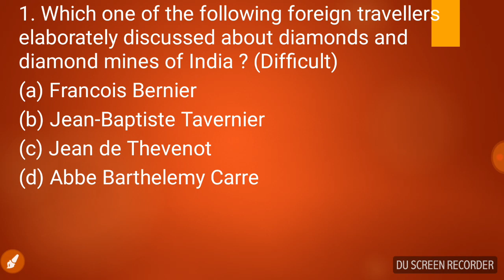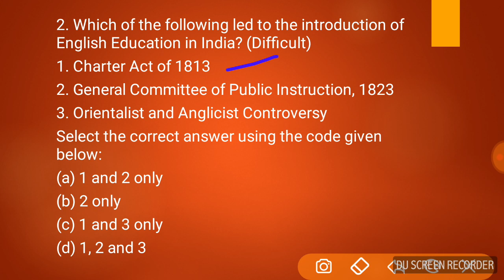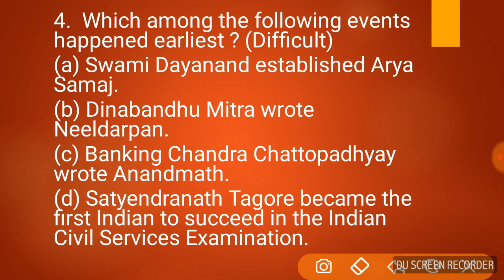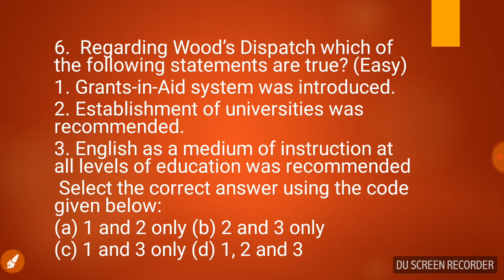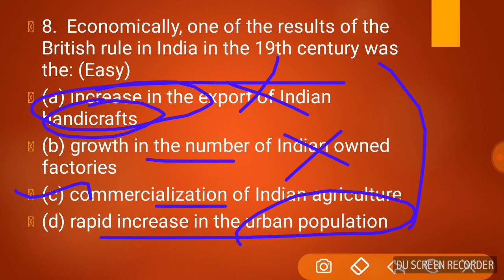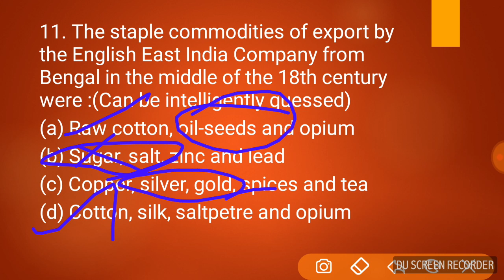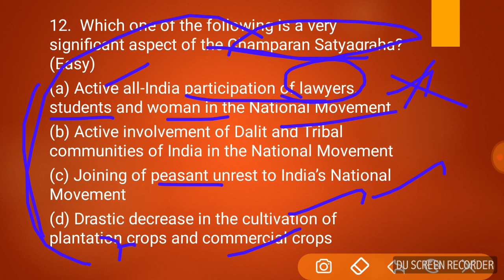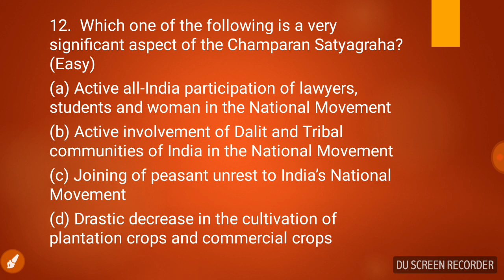History 2018 UPSC Prelims analysis in Tamil for UPSC and TNPSC aspirants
history 2018 UPSC Prelims analysis in Tamil
history previous year question paper
UPSC in Tamil